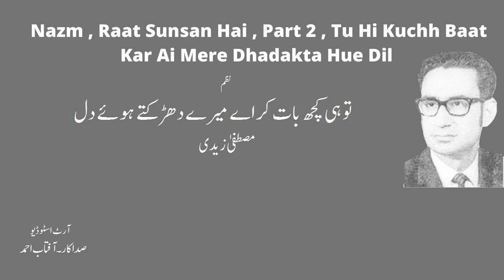Raat Sunsan Hai Part 2 || Nazm || Mustafa Zaidi || Art Studio || Urdu recitation || Aftab Ahmed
Nazm , Raat Sunsan Hai , Part 2 , Tu Hi Kuchh Baat Kar Ai Mere Dhadakta Hue Dil
نظم‬
تو ہی کچھ بات کر اے میرے دھڑکتے ہوئے دل
تو ہی اک میرا سہارا ہے مرا مونس ہے
تو ہی اس سرد اندھیرے میں چراغاں کر دے
لکشمی دیوی تو مری بات نہیں سن سکتیں

مجھ کو معلوم ہے کیا بیت چکی ہے تجھ پر
میرے چہرے کے سلگتے ہوئے زخموں کو بھی دیکھ
میری آنکھوں پہ مری فکر پہ پابندی ہے
میں اسے چاہوں بھی تو یاد نہیں کر سکتا

تو اسے کھو کے مچل سکتا ہے رو سکتا ہے
اور میں لٹ کے بھی فریاد نہیں کر سکتا
اسی آئینے نے دیکھے ہیں ہمارے جھگڑے
یہی زینہ ہے جہاں میں نے اسے چوما تھا

ان قمیضوں میں ان الجھے ہوئے رومالوں میں
اس کے بالوں کی مہک آج بھی آسودہ ہے
جو کبھی میری تھی انکار پہ بھی میری تھی
اب فقط بزم تصور میں نظر آتی ہے

رات بھر جاگ کے لکھی ہوئی تحریروں سے
اب بھی ان آنکھوں کی تصویر ابھر آتی ہے
چاندنی کھل کے نکھر آئی ہے دروازے پر
اوس سے بھیگتے جاتے ہیں پرانے گملے

کس قدر نرم ہے کلیوں کا سہانا سایہ
جیسے وہ ہونٹ جنہیں پا کے بھی میں پا نہ سکا
اے تڑپتے ہوئے دل اور سنبھل اور سنبھل
یہ تری چاپ سے جاگ اٹھیں گی تو کیا ہوگا

صبح کیا جانے کہاں ہوتی ہے کب ہوتی ہے
جانے انسان نے کس وقت یہ نعمت پائی
میری قسمت میں بس اک سلسلۂ شام و سحر
میرے کمرے کے مقدر میں فقط تنہائی
آرٹ اسٹو ڈیو
صدا کار۔ آفتاب احمد